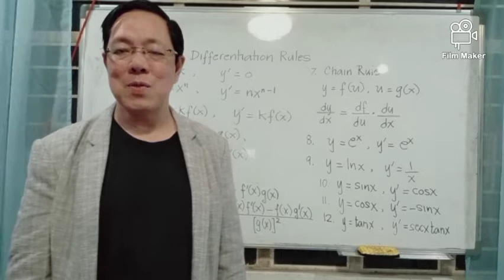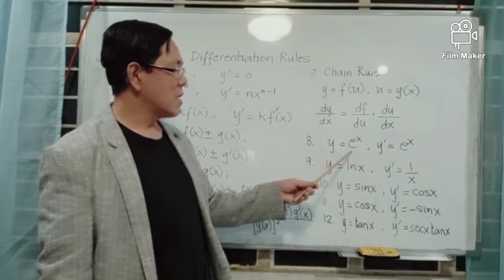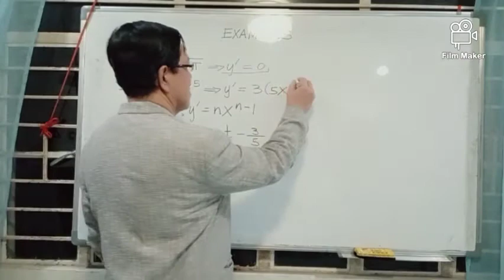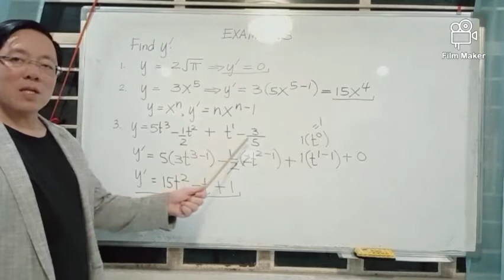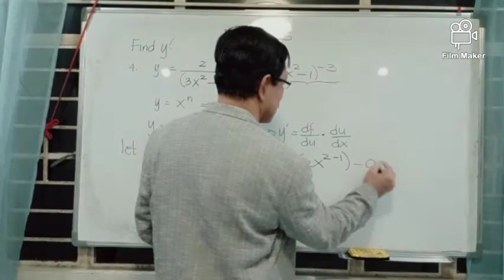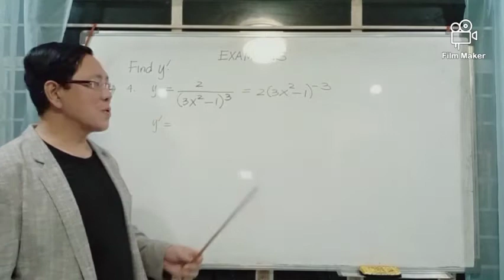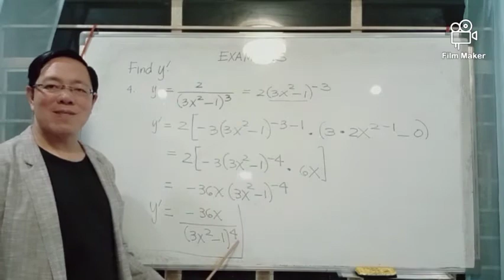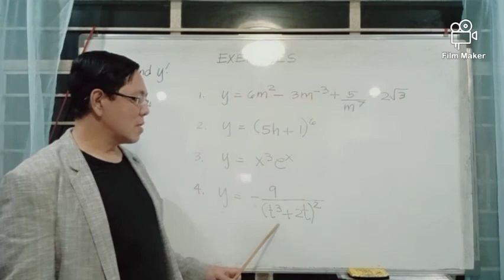ART TEACHES DIFFERENTIAL CALCULUS (CALCULUS I): LESSON 7 - DIFFERENTIATION RULES